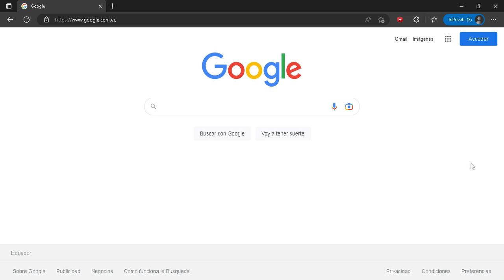como consultar al propietario de un Vehículo en Ecuador - averiguar dueño de vehiculo en ecuador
como consultar al propietario de un Vehículo en Ecuador
averiguar dueño de vehiculo en ecuador
¿Cómo puedo saber quién es el dueño de un auto?

En Ecuador es fácil consultar el dueño de un carro o de un auto nuevo ingresando a esta página de google.

como consultar al propietario de un Vehículo en Ecuador,pedro bosquez,pedro bosquez en youtube,educación,como consultar el dueño de un vehiculo por placa,consultar dueño de vehiculo,averiguar dueño de vehiculo en ecuador,Buscar Propietario del vehículo por placa,¿Cómo saber si una persona tiene un auto a su nombre?,Consultar dueño de vehículo por placa en Ecuador